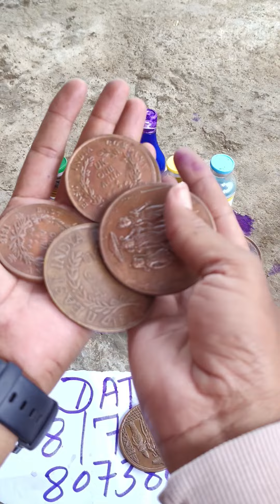Anti iron chemical making coin 5 month Validity fully washable 9685410802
ram lakshman sita hanuman antik coin
purana ram lakshman sita hanuman ji antik coin
danger rice pulling ram lakshman sita hanuman antik coin
honuman ji coin
anti iron coin chemical